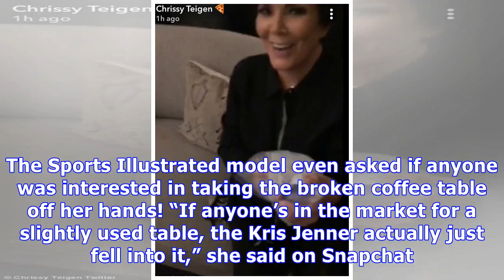Kris Jenner Fell Into Chrissy Teigen’s Coffee Table & Broke It In Epic Super Bowl Party Foul